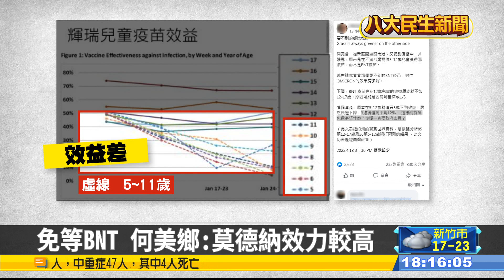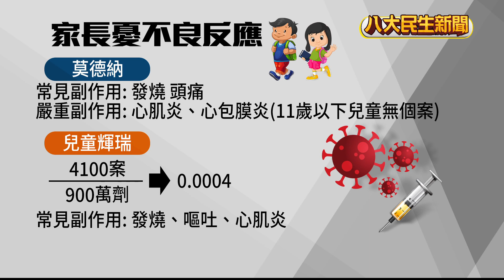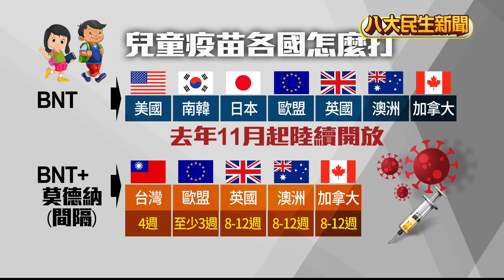兒童疫苗打BNT或莫德納? 家長吵翻天 |【民生八方事】| 2022041909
就怕莫德納副作用大，好多家長希望政府趕快引進兒童BNT疫苗，指揮官陳時中今天在記者會，帶來好消息，說採購已在最後階段，沒問題就能簽約，而看看國際上施打狀況，的確美國、日韓都仍只開放兒童施打BNT，不過專家表示，這是因為BNT比較早做臨床實驗，而且在抗體效益上，並沒有比莫德納好，目前有疫苗就打，才是避免重症的最佳解方。